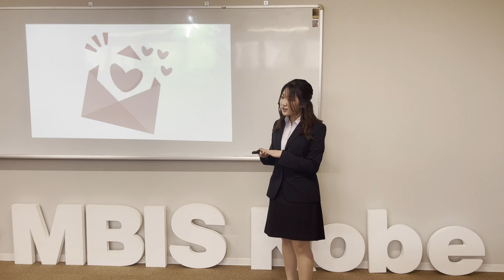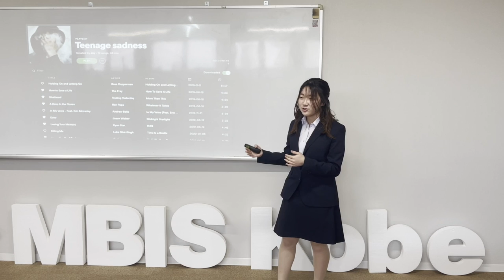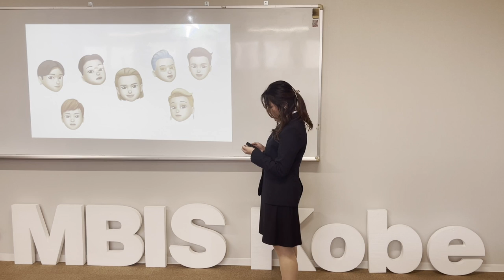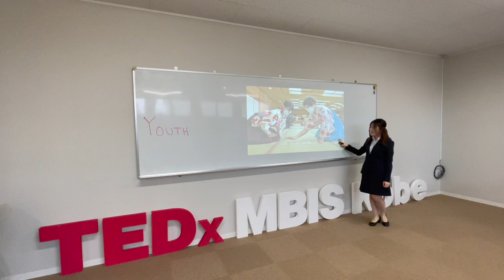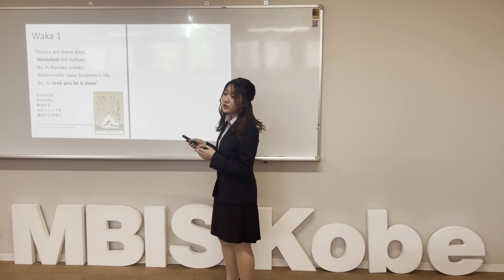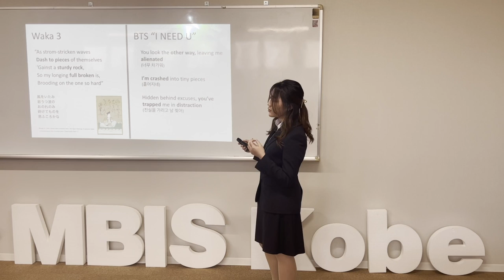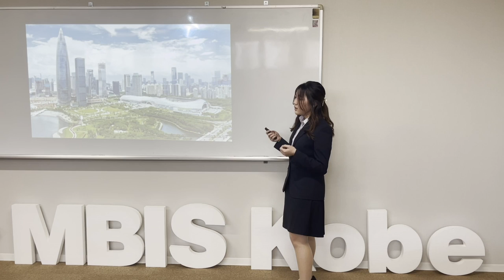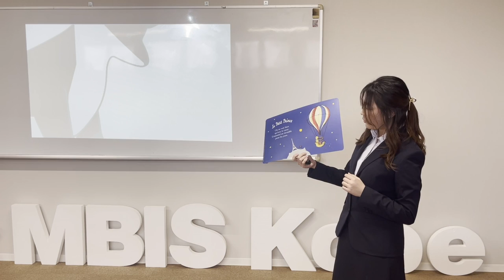Why Your Love Letter Might Survive a Millennium | Momo Kihara | TEDxYouth@MBISKobe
Listen to this talk to find out what love letters, Kpop, and Japanese traditional games have in common. A 9th-grade student This talk was given at a TEDx event using the TED conference format but independently organized by a local community.